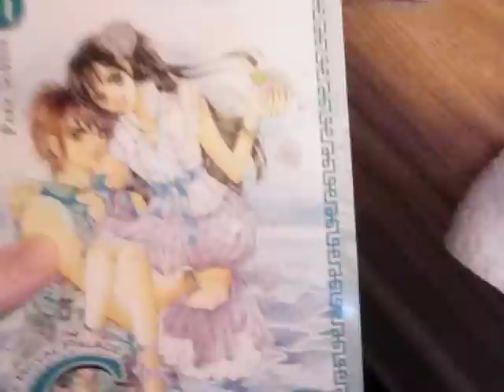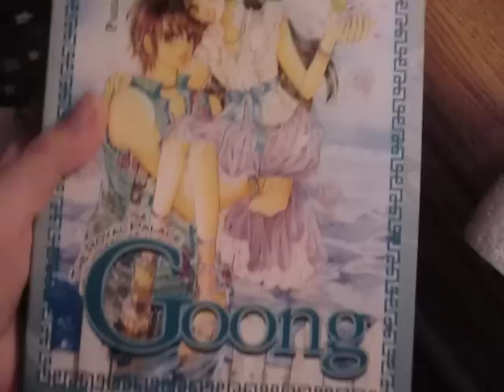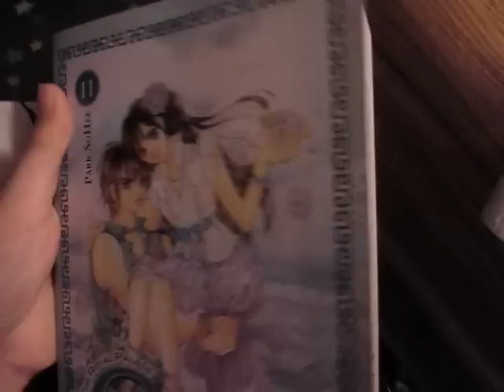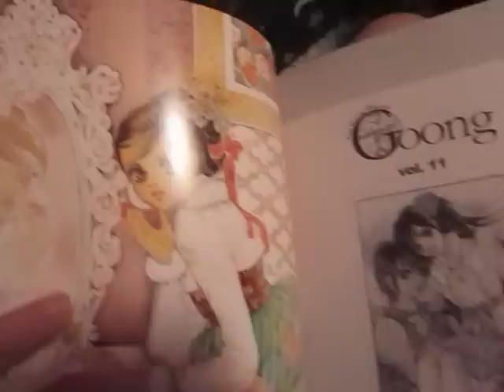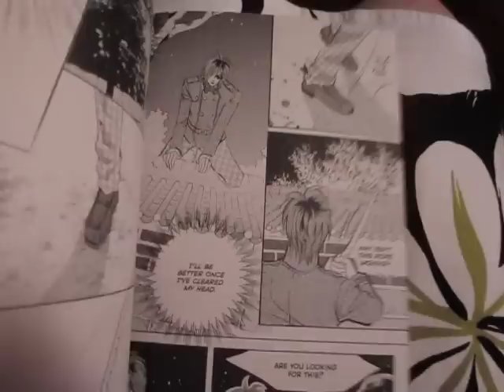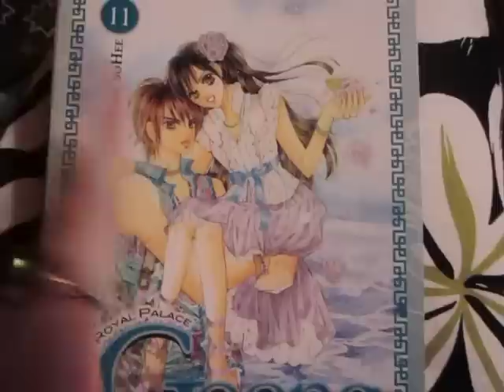Manga (Manhwa Comic) Update #27 June 25th,2011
OMG Is this Manhwa in my Top 10 favorite Manga! I adore this series so much^-^

Borders Near My House-$11.96